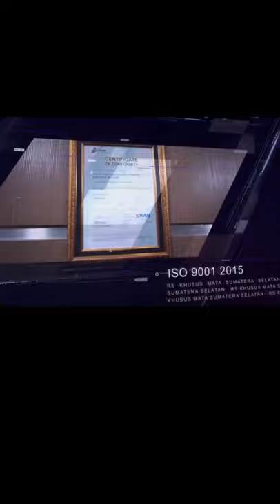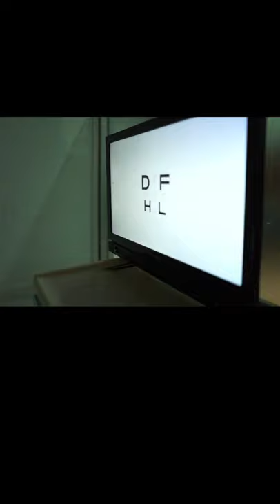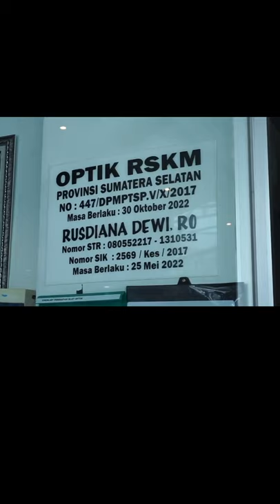dr. Eva Kumalasari, Pembahasan : Kacamata atau Lensa Kontak?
Live RS Khusus Mata Palembang Tanggal 15 Oktober 2020
Narasumber : dr. Eva Kumalasari, Sp.M (Dokter Spesialis Mata bagian Refraksi Low Vision dan Contact Lens)
Host by : Rusdiana Dewi,R.O,SKM (Refraksionis Optsien Penanggung Jawab Low Vision dan Contact Lens)